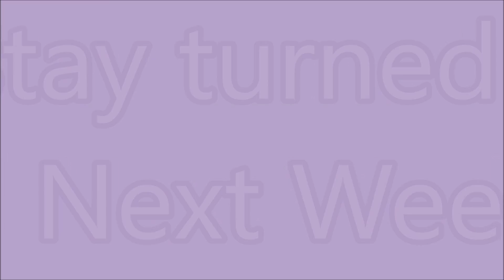Dave Seely Morning Worship 5 27 18